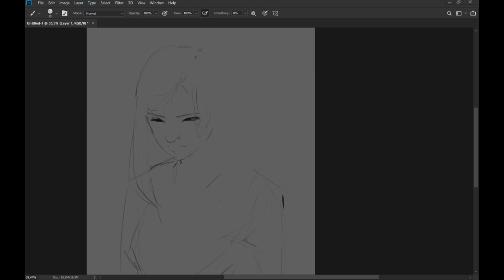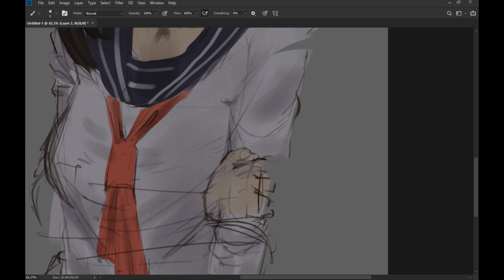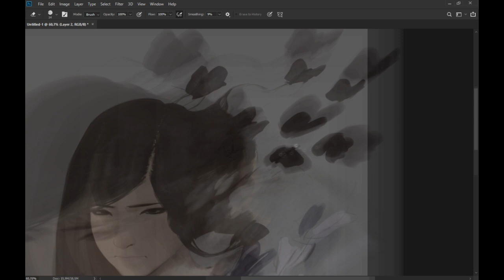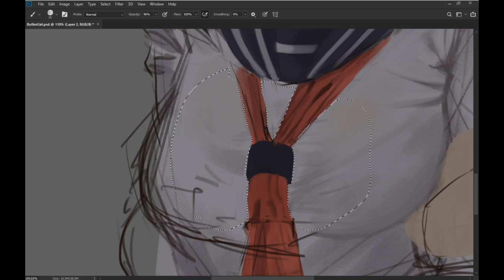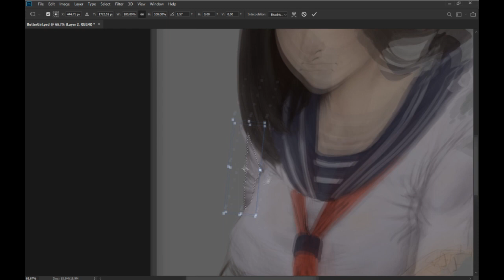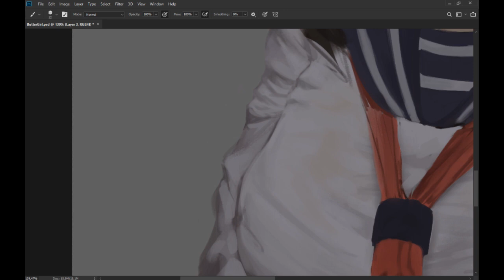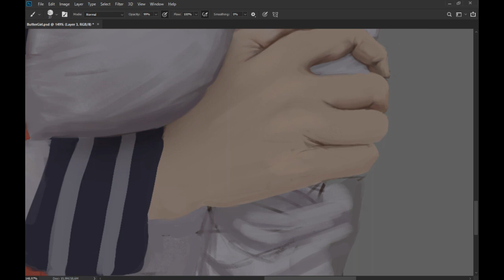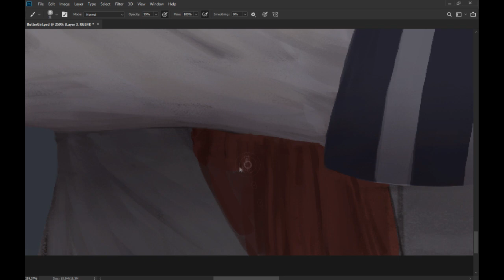[AVL] Turning into Butterflies - Digital Art Process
Hey, guys!
I've finally recorded another one process of my drawing and here he are. Hope you enjoy it! ^ω^

▼Music▼
AURORA -  Through The Eyes Of A Child
Chelou - Halfway to Nowhere (David Julyan Remix)
VjRedzzz - Tomorrow
Nominal - Everyday Anyone (DATURA Remix)